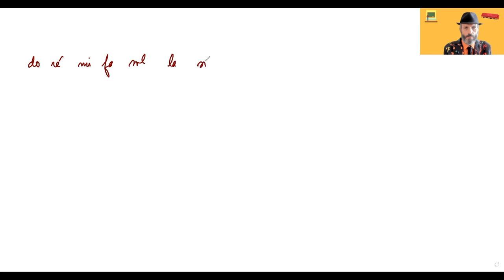ré dorien harmonica blues - cours d'harmonica OFFERT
Dans cette vidéo, je t'apprends à jouer la gamme de ré dorien, très utile en blues, jazz, rock & pop music.
Télécharge une fiche-méthode OFFERTE, pour t'aider à travailler la gamme de ré dorien :